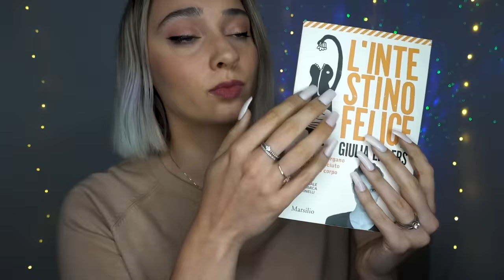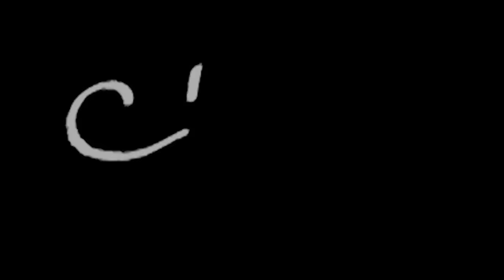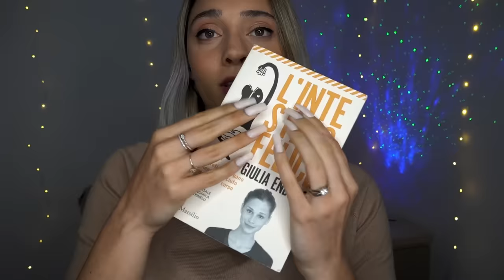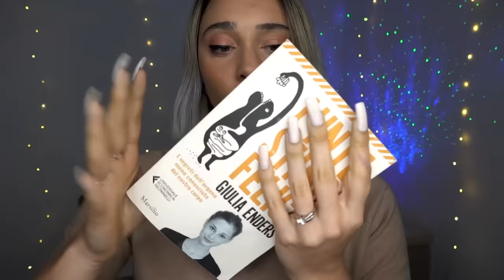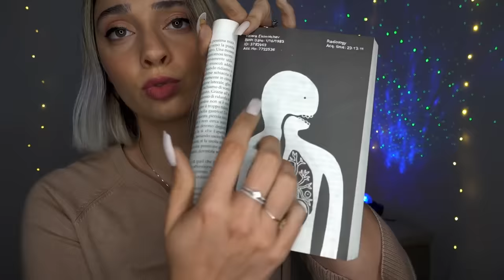BRIVIDI ASSICURATI CON QUESTO ASMR VELOCE 🤤 Fast and Aggressive 😍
Triggers you will find: whispering, fast tapping, scratching, tracing, air tracing, hand movements, tongue clicking, finger fluttering

🍪NUOVO VIDEO OGNI LUNEDI' E GIOVEDI' ALLE 19:30🍪

💡 Altra attrezzatura:
Green screen e fondale

La stupenda intro è stata fatta da Gloria, vi lascio il suo Instagram qui : @glodoodles         spaghetti